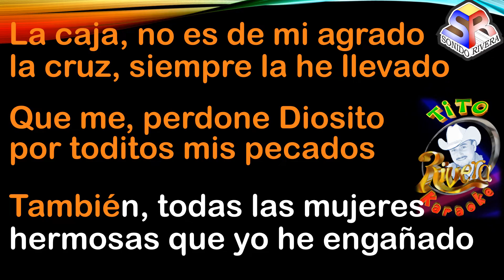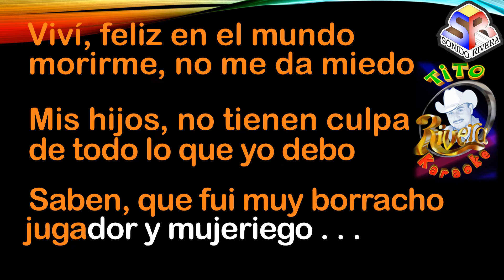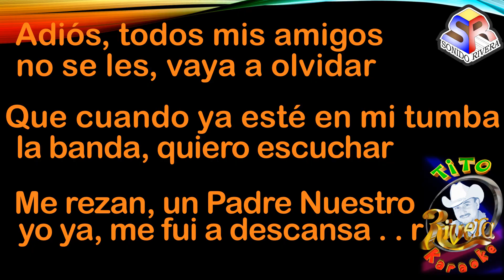TUMBA SIN CRUZ KARAOKE de Indomables de Cedral, By Tito Rivera, NO ORIGINAL, Sin Derechos de Autor